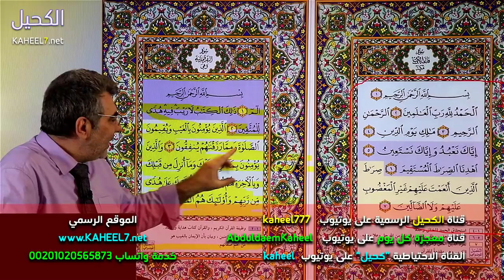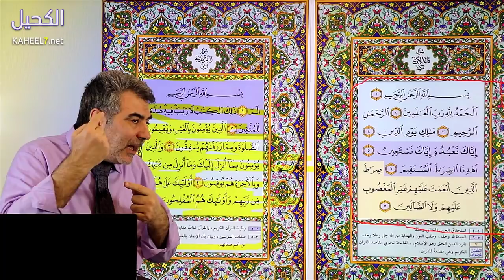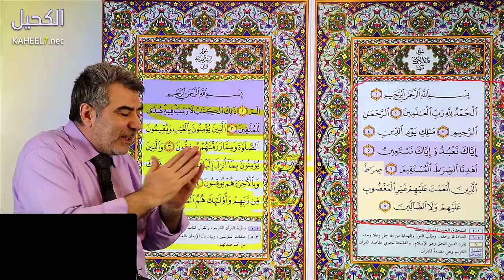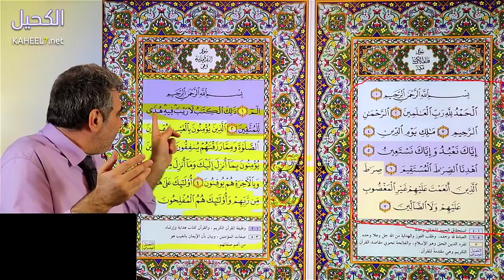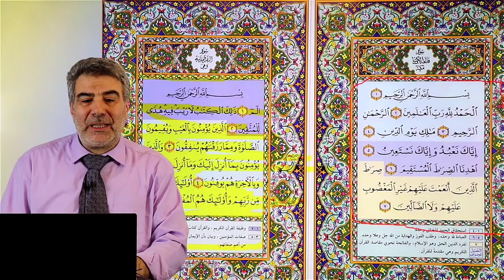تحديد الهدف النهائي مهم لحفظ القرآن والنصيحة 6 لأهم مشروع في حياتك |عبد الدائم الكحيل